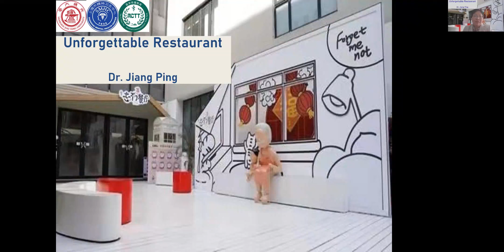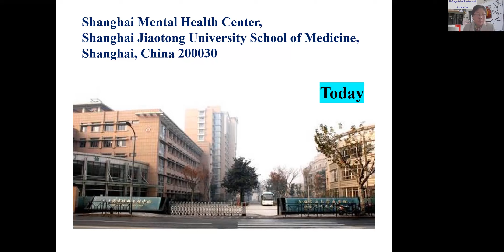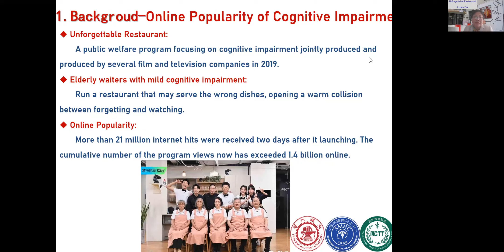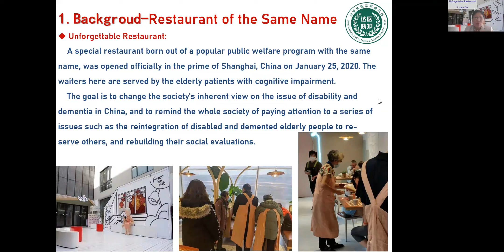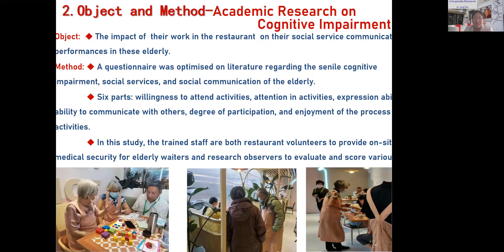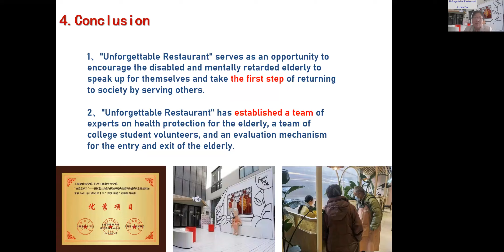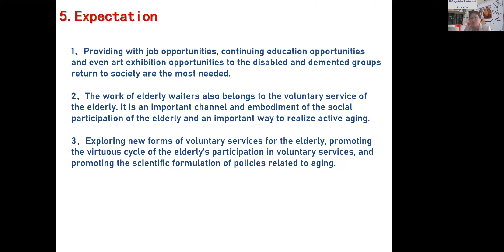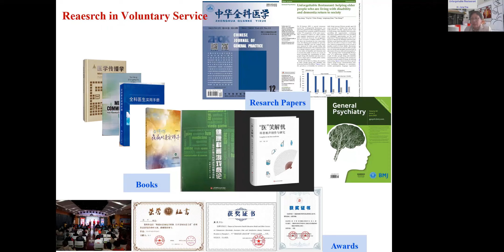Pingjiang, Shanghai Mental Health Center, China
Unforgettable Resterant: Helping older people who are living with disabilities and dementia return to society